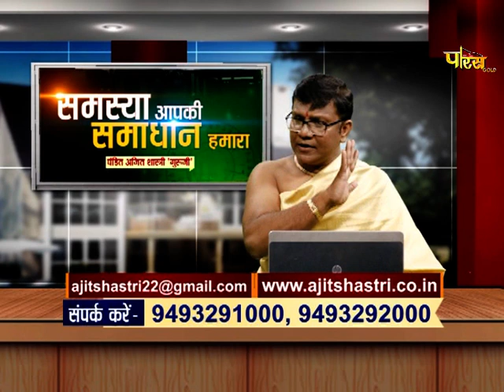Pandit Ajit Shastri Guruji | समस्या आपकी समाधान हमारा | पंडित अजीत शास्त्री गुरुजी | 26/09/21